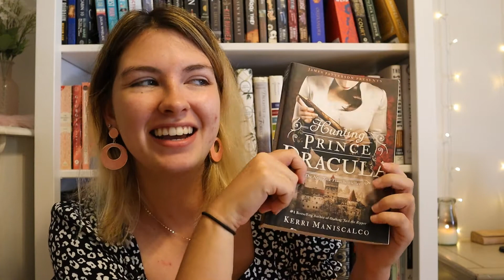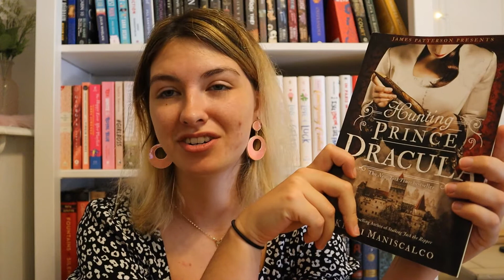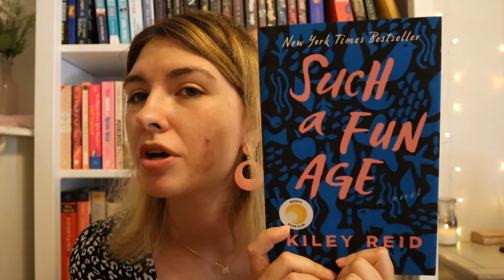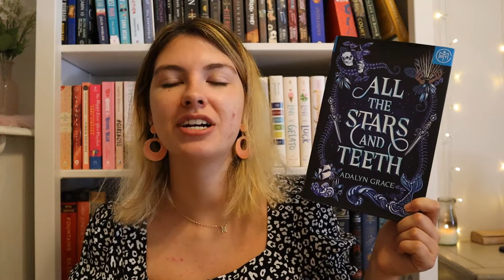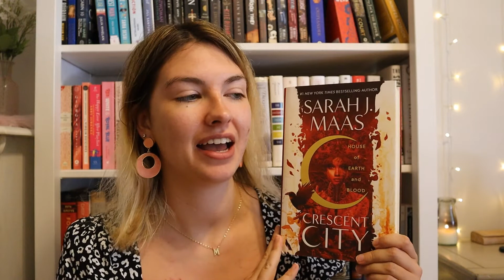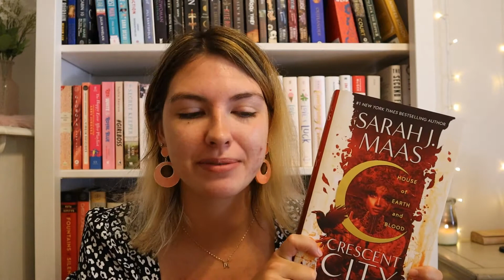July TBR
Lots of big books to read this month! Wish me luck!